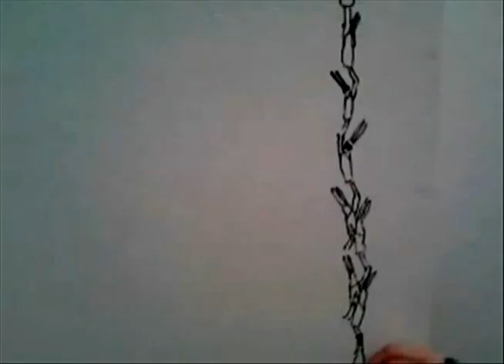"Jäneste põgenemine"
"Je & jänesed" ehk ambulartoorne perfomance Eesti Kunstnike Liidu 12. aastanäitusel.